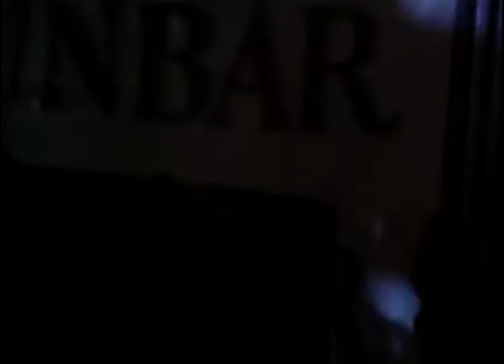Javier Pacheco / en vivo (La costa disco Pub) Balneario Artilleros 1 de enero 2012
Se parece mas a ti , ai se eu te pego , yo no se mañana , te vas